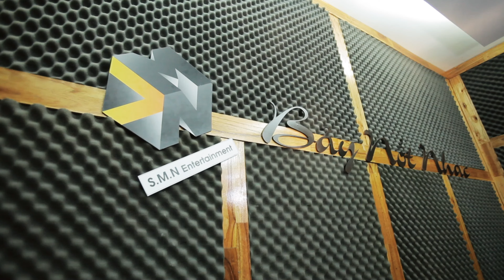HẬU TRƯỜNG GHI HÌNH MV “HÀO KHÍ DÂN TỘC VIỆT” rock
HÀO KHÍ DÂN TỘC VIỆT
Sáng tác: ĐÔNG DUY
Thể hiện: ROCK BANDS - SÀI GÒN